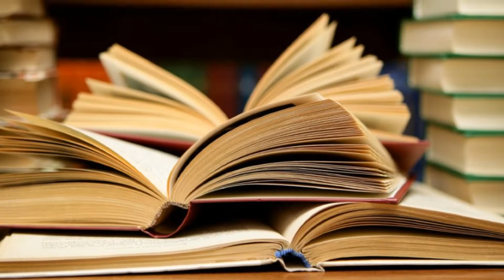Все дороги ведут в библиотеку?